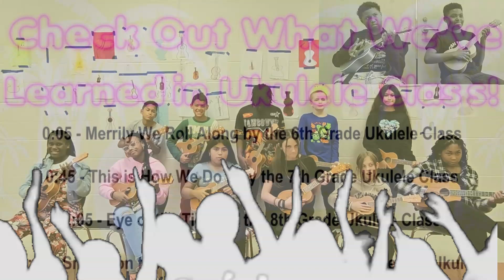September 2024 ECMS Ukulele Virtual Songs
Check out the AWESOME things we're doing in ukulele class!